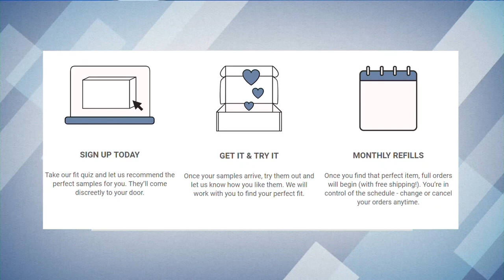'Because' Delivers Convenient Direct-To-Consumer Adult Diapers To Your Doorstep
Luca Gulco, founder of 'Because' talks to Bay Area Focus about this new, convenient, direct-to-consumer adult diaper.